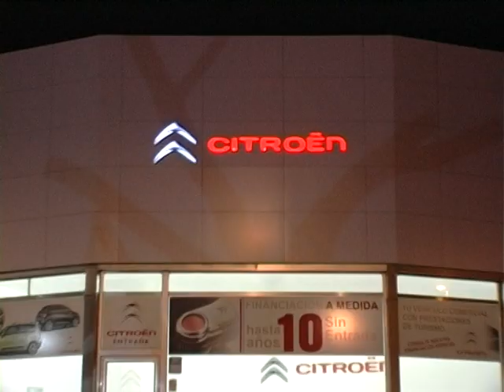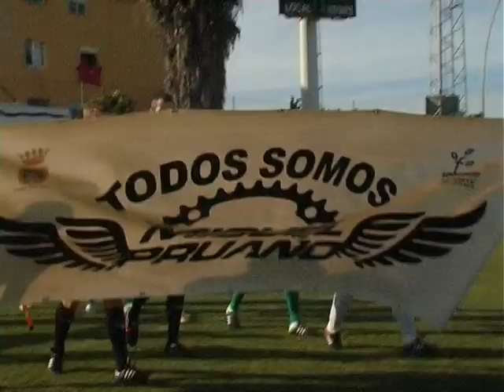Los momentos que dejó el derbi del siglo entre la UD Roteña y el CD Rota